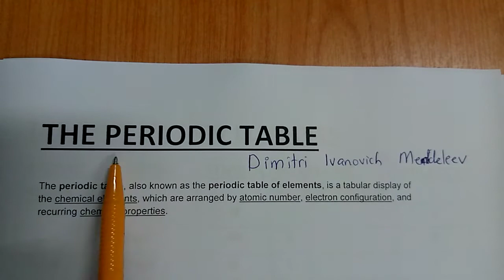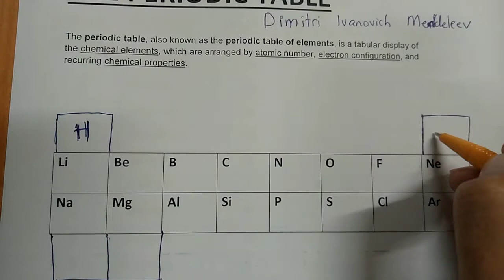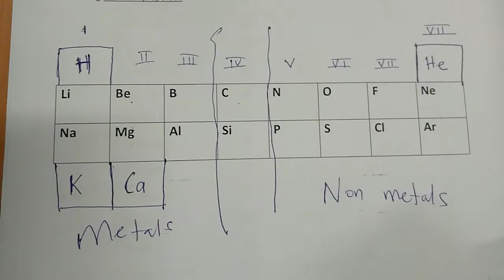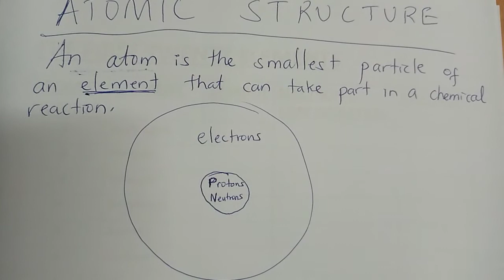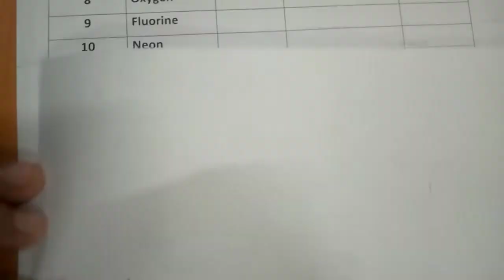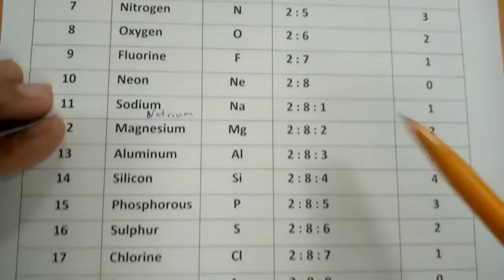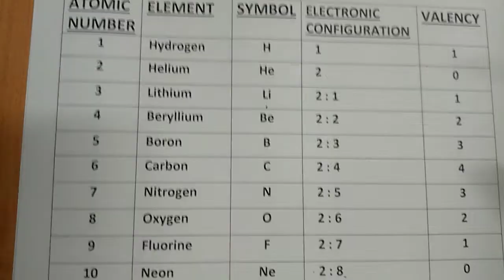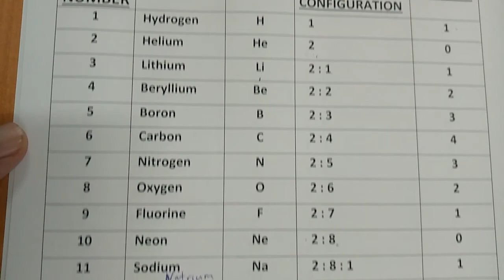THE PERIODIC TABLE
KCSE CHEMISTRY

Correction : mass of an element is 1/1840 that of a proton